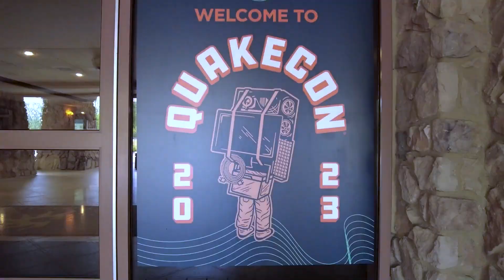QUAKECON:2023 | AFTERMOVIE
Movie I wanted to make after watching amazing Quakecon finals. Enjoy!

Big shoutouts to @QuakePub for providing additional media.

Song:  Bring Me The Horizon - Can you feel my heart?

Made by wolf_pl
Quake Champions QuakeCon 2023
QuakeCon 2023
Quake Pro League 2023
Quake World Championship 2023
QuakeCon Highlights
QuakeCon Fragmovie
Quake Champions Fragmovie 2023
quakecon 2023 highlights
quakecon movie